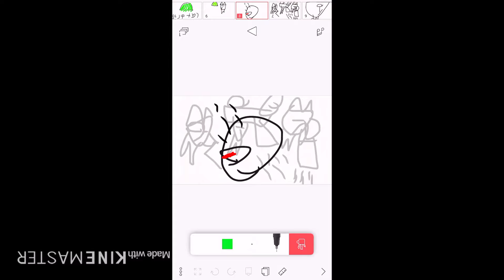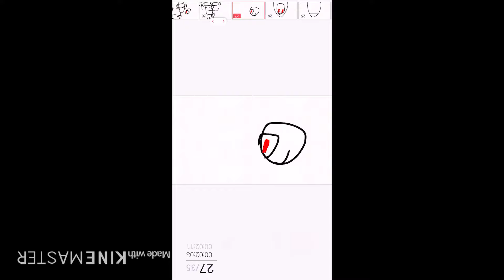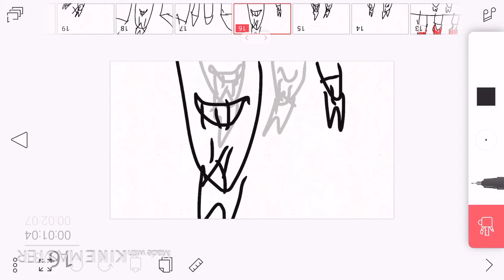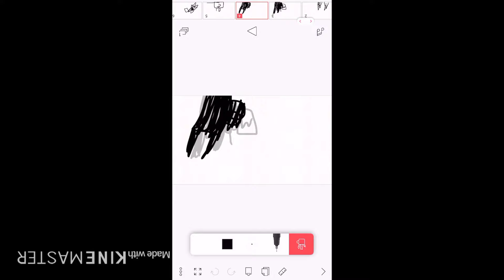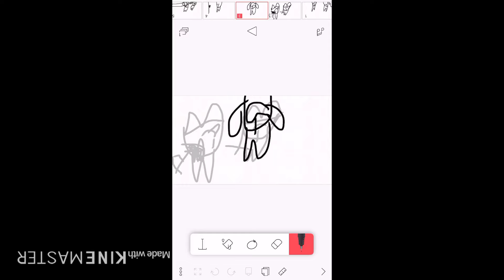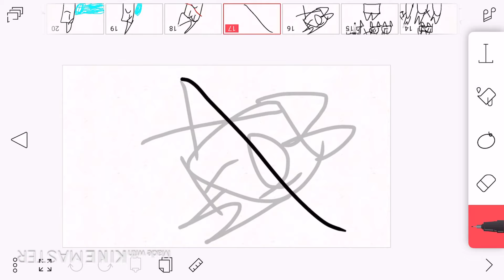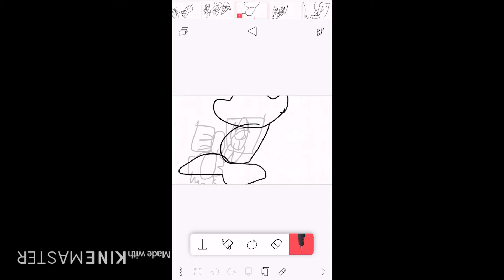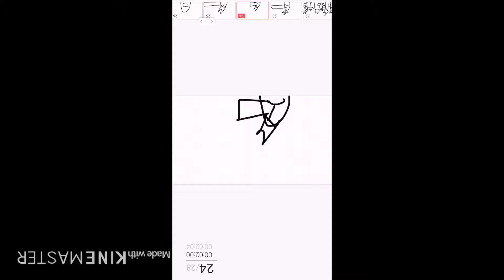The last cats 🐱 on earth 🌏 all episodes